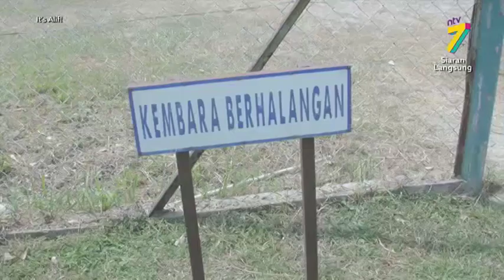Absailing revenge game bersama Alif! | It's Alif!